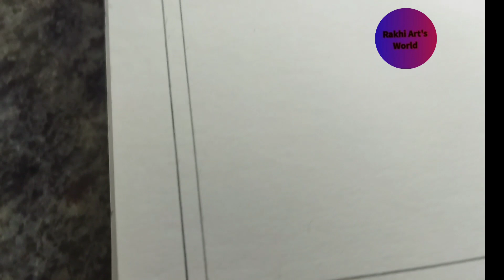Real time for drawing a Pecock. drawing youtubevideo #@rakhiartsworld